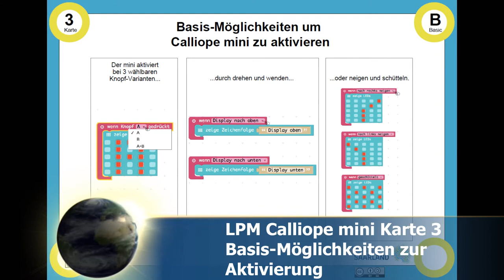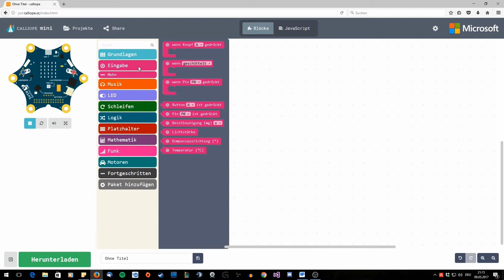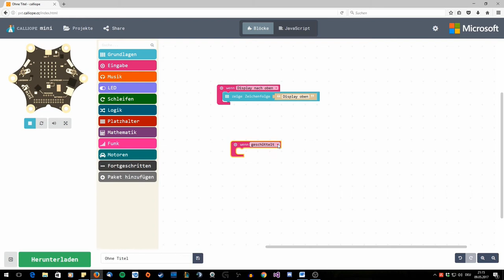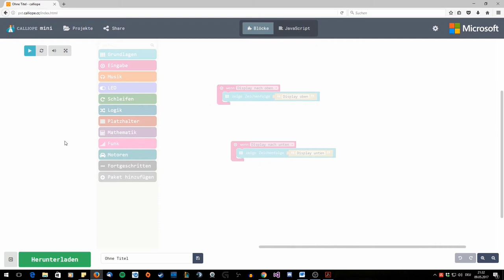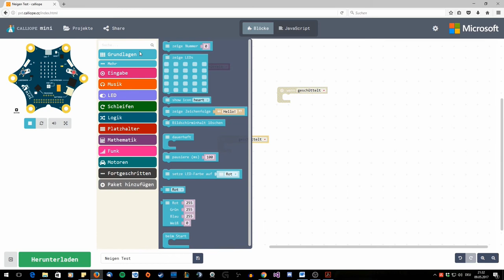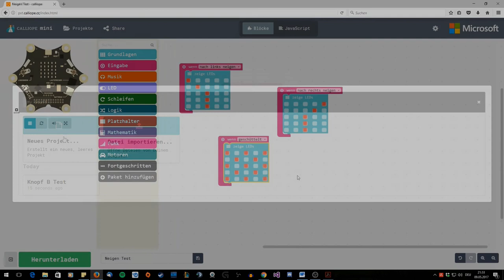Calliope Karte 3 - Basis-Möglichkeiten, den Calliope mini zu aktivieren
In diesem Video erhalten Sie einen Überblick über Basis-Möglichkeiten, den Micro Controller Calliope mini zu aktivieren und das Wenn/ Dann Prinzip des Calliope mini.